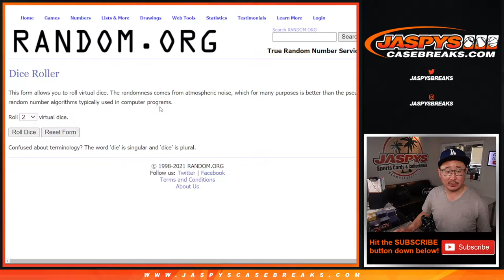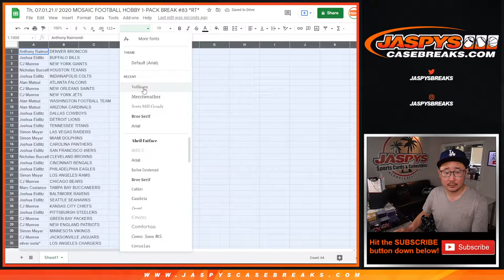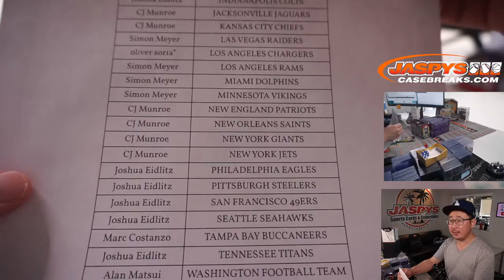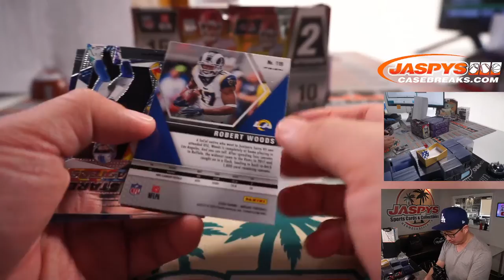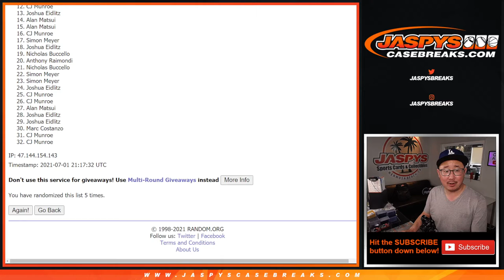Th, 07.01.21 // 2020 MOSAIC FOOTBALL HOBBY 1-PACK BREAK #83 *RT*